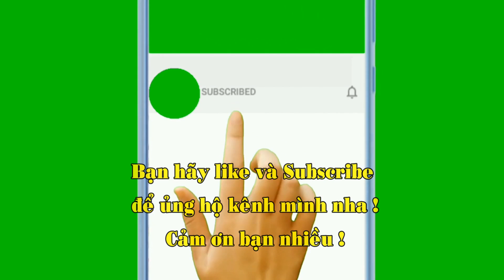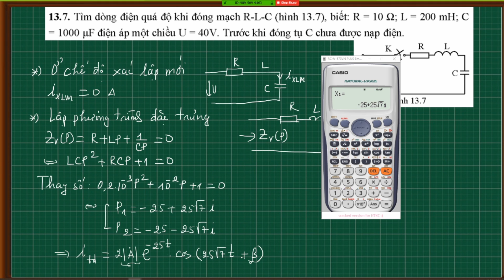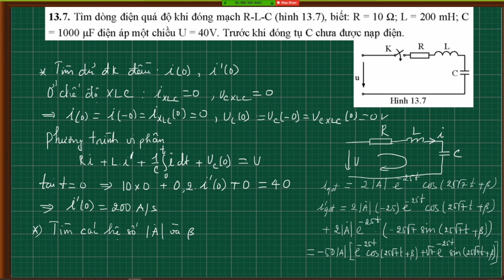Giải bài toán quá độ bằng phương pháp tích phân kinh điển|Chương 4-Cơ sở Lý thuyết mạch điện 2